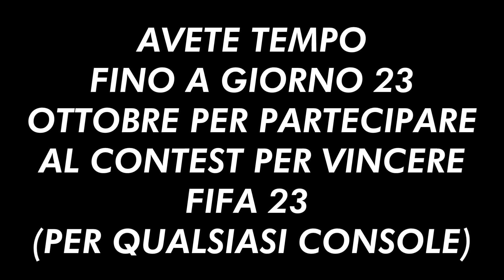PLAYOFF DA NEOPROMOSSI? FIFA 23 CARRIERA ALLENATORE PALERMO! Ep.14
VINCI FIFA 23 GRATIS⬇️​

PER FIFA23, GIOCHI, ABBONAMENTI O ALTRO ⬆️
SITO SICURO ED AFFIDABILE AL 100%